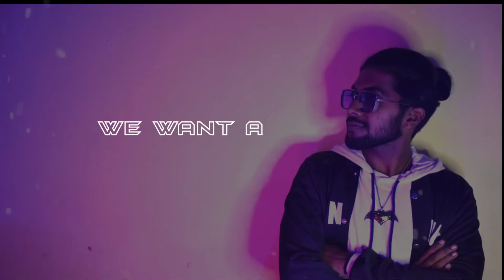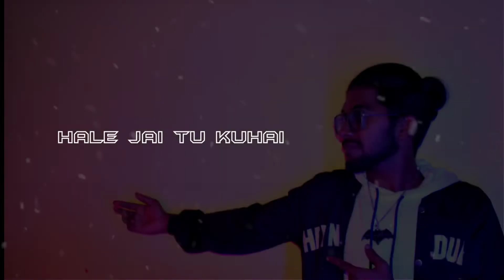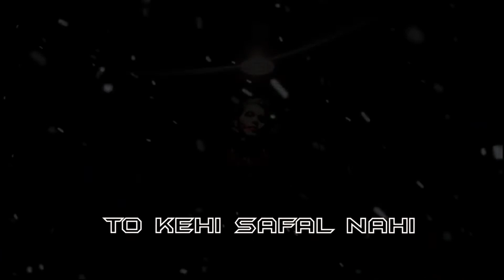Gunukcb - Struggler (Lyrics)gunukcb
Lyrics- Gunukcb
Video edit- Anand nayak